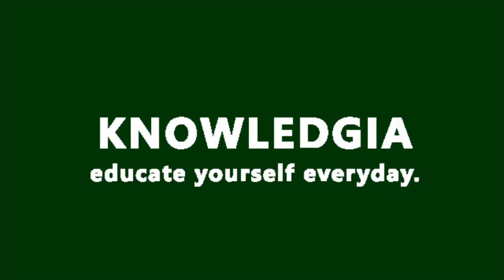Que es ABORDAJE? Definicion de ABORDAJE Significado del ABORDAJE. Que significa ABORDAJE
Abordaje es un término vinculado al verbo abordar, que consiste en subirse a un vehículo. El concepto suele asociarse al abordaje de un barco con el objetivo de capturarlo o hacerlo propio.

Cuando hay personas que están al abordaje, éstas dejan su embarcación y se suben a otra para atacar a sus tripulantes. La acción era frecuente en la antigüedad en tiempos de guerra o en el desempeño de los piratas. Con el desarrollo de nuevos armamentos, la acción de abordaje pasó a ser menos frecuente.
En este sentido hay que subrayar que en muchas de las películas que versan sobre el mundo de los bucaneros y corsarios es muy frecuente que aparezca la frase “Al abordaje”. Y es que esta era la orden que lanzaban los capitanes del barco para llevar a cabo la operación en la que se producía el ataque a otra embarcación con el claro objetivo de apropiarse del tesoro que esta tuviera.

Esto lo podemos observar detenidamente en filmes como El pirata negro (1926) de Mario Costa, Piratas del Caribe: la Maldición de la Perla Negra (2003) de Gore Verbinski o El temible burlón (1952) de Robert Siodmak.
Asimismo podemos establecer que existen diversos tipos de abordaje entre los que destacan, por ejemplo, el abordaje por sotavento que es aquel que se caracteriza porque el primer paso para acometerlo es ir ganando terreno al barco enemigo. Una vez conseguido esto lo que se trata es de ir metiéndole el botalón por el palo mayor hasta que el viento caiga sobre aquel y de esta manera se impida la circulación de aquel.
De la misma forma nos encontramos con otra clase de abordajes como sería el caso, por ejemplo, del llamado “en buenas”. Este en concreto es el que se define por el hecho de que lo que se hace es embestir directamente a la embarcación rival por uno de sus costados.
Al ancla, roa a roa, a la larga o por avante son igualmente otros diferentes tipos de abordajes.
Se conoce hacha de abordaje al instrumento de pico curvo que se clava en el barco que se pretende abordar y que se utiliza para agarrarse.
Un trozo de abordaje, por otra parte, es uno de los conjuntos que forma parte de un buque de guerra y que tiene la finalidad de concretar o combatir abordajes.
Un abordaje puede desarrollarse en el marco de una guerra, cuando la marina pretende destruir o tomar una embarcación enemiga. En épocas de paz, por otra parte, la guardia encargada de proteger la costa de un país puede decidir un abordaje con la finalidad de prevenir un delito o para proteger a aquellos barcos que son víctimas de un delincuente.
Los especialistas brindan diversas sugerencias para prevenir y evitar los abordajes. Iluminar el barco durante la noche, realizar una vigilancia activa, identificar a las embarcaciones cercanas y emitir alertas cuando un barco se dirige hacia una posible colisión son algunas de las recomendaciones que realizan los expertos en seguridad marítima y fluvial.